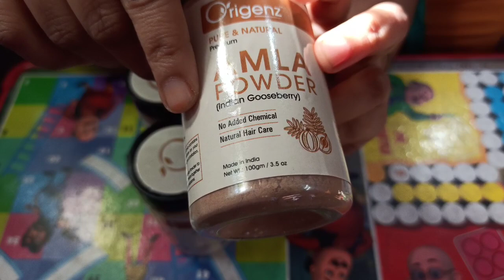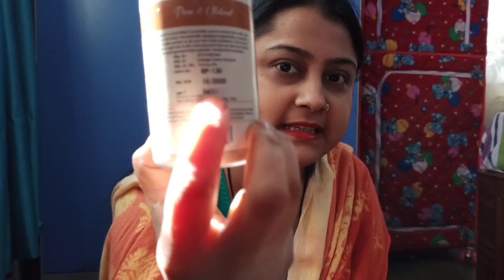আইতাৰ দিনৰ বস্তু নতুন ষ্টাইলত | চুলি সমস্যাৰ সমাধান | Hair care tips in assamese | Assamese vlog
You can buy this product from these sites.

Amla reetha shikakai :-
About Origenz Premium Amla-Reetha-Shikakai- Powder Hair Pack
Available @ Flipkart || Amazon

More about the product:

Origenz Amla Reetha Shikakai Powder Hair Care Combo Pack

AMLA POWDER: Amla powder is made from dried amla fruit. Amla Powder is a rich source of vitamin C and antioxidants that help to keep your hair healthy, shiny, strengthen the hair and reduce hair loss.

REETHA POWDER: Reetha is rich in vitamins like A, E, D, K. It helps in controlling lice, nourishing the hair, making them stronger and shinier, Keeps scalp healthy and free from dandruff.

SHIKAKAI POWDER: Shikakai has been used for hair care in India for hundreds of years. Shikakai Powder is rich in essential nutrients like vitamin C and doesn’t make the scalp dry. It can be used in the form of shampoo to clean hair.

HOW TO USE: Take 1 spoons of Origenz Amla powder, 2 spoons of shikakai powder & 2 spoons of reetha powder. Mix it into a fine paste by adding a little water and apply this to your hair and leave it on for 30 minutes. After 30 minutes wash it off.

More about the video:

Dear friends, today I am going to show you a product. It's a hair pack. The IDs are below.